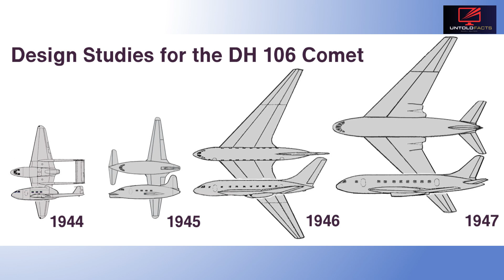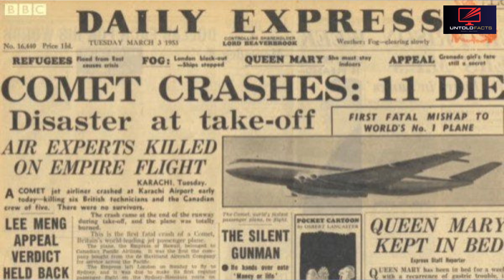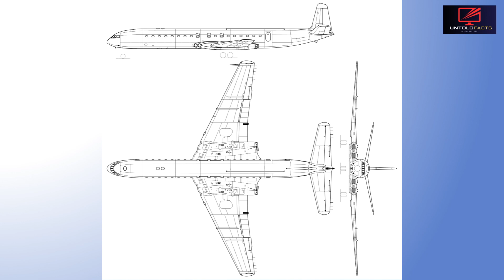De Havilland Comet: World's first commercial jetliner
The De Havilland Comet, the world’s first commercial jet airliner, represents a landmark moment in aviation history. Introduced in the 1950s, the Comet was not only a technological marvel of its time but also a precursor to the modern era of air travel. While its early development faced setbacks, including a series of tragic crashes, the Comet's legacy ultimately paved the way for the evolution of passenger jets, transforming the global aviation industry.
The De Havilland Comet was a revolutionary aircraft that had both triumphs and tragedies throughout its career. Although its early crashes temporarily derailed its commercial success, the lessons learned from its design flaws and operational issues helped shape the future of civil aviation. The Comet was the pioneer of commercial jet flight, and its legacy continues to echo in the design of modern airliners. While it never achieved the same commercial success as its American counterparts, the De Havilland Comet remains a symbol of innovation, ambition, and the remarkable advances in aviation technology that defined the mid-20th century.